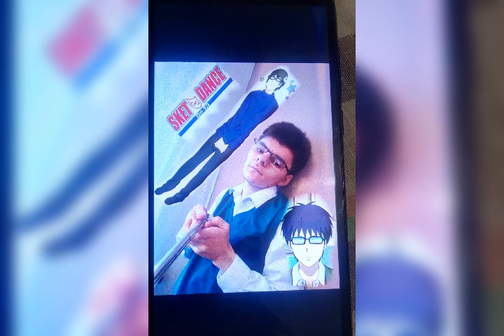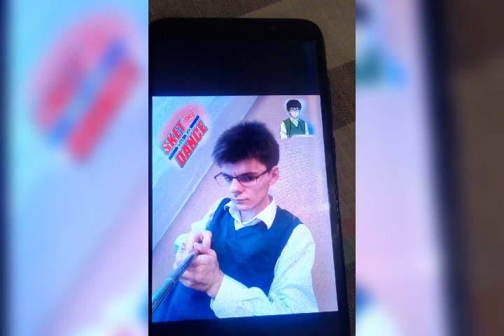Косплей на Свич Куна из анеме Скет Данс